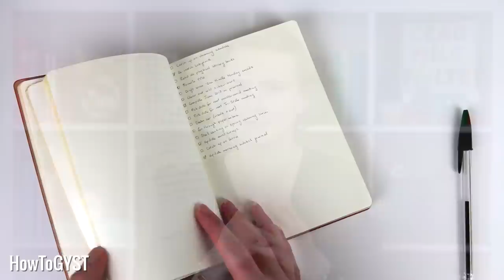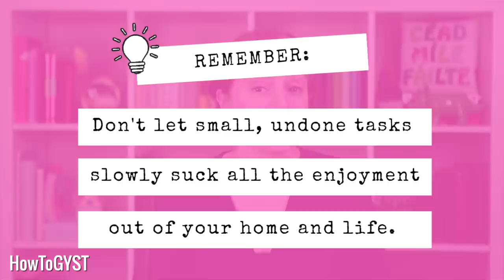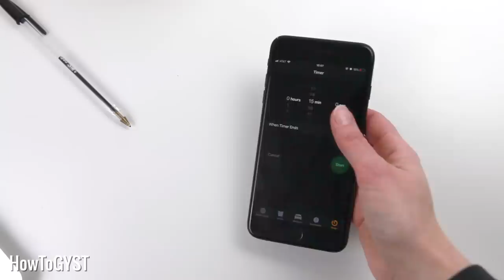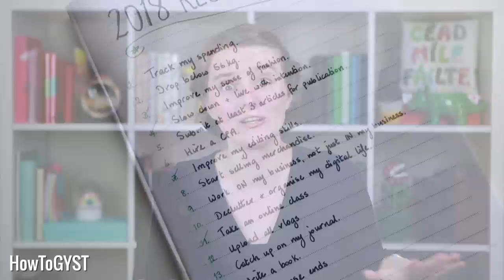Wiping The Slate Clean & Starting Fresh For The New Year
Are you ready to round out the year on a high note?  We're about to wave goodbye to 2019 and welcome 2020, and what better way to do it than with a nice clean slate. So if you're ready to turn over a new leaf in the new year, I've got a great way to do it.

Are you on board? 💖

Thank you for your support, and I hope I can help you get your shit together!

Laura